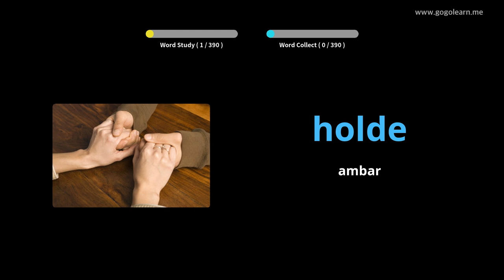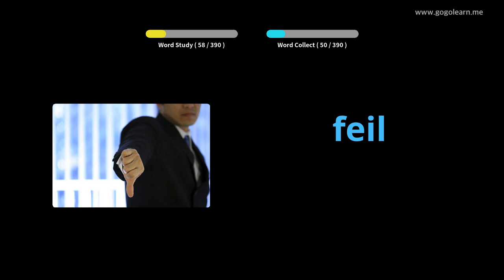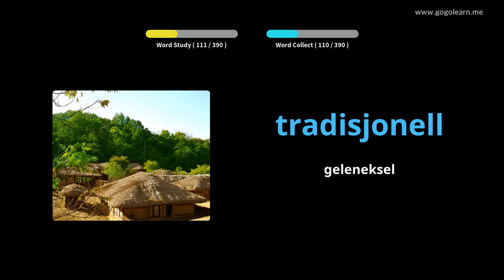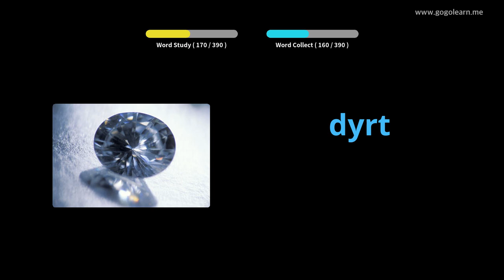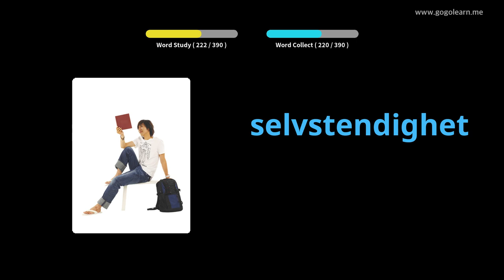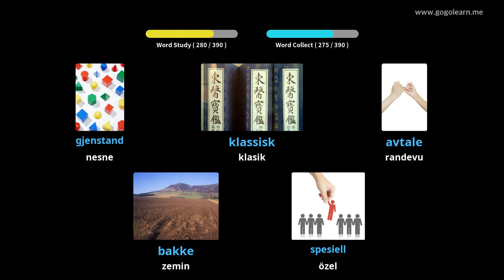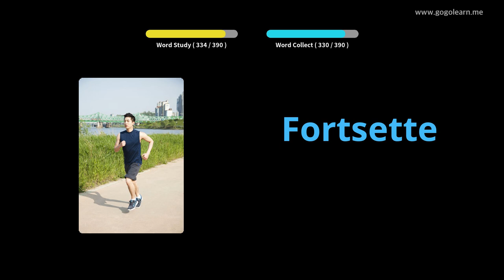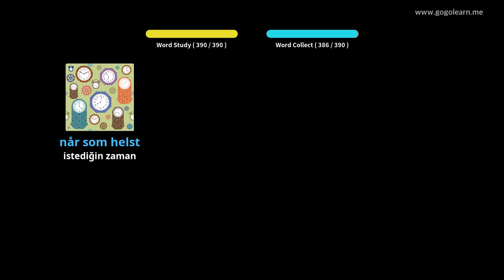Norveççe Resimlerle Öğrenin | Norveççe Kelime Bilgisi Ortaokul 2 | Golearn